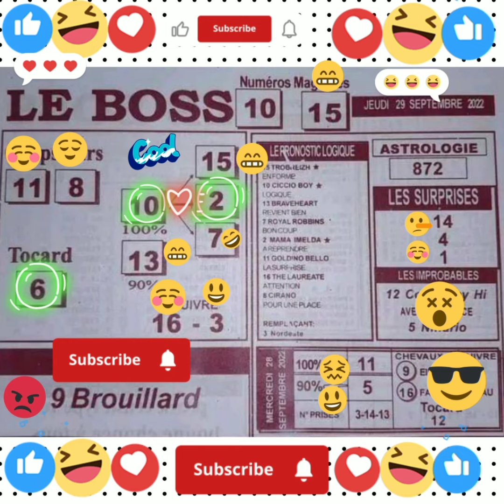quinte 29/9/22/chantilly R1 C2 pla- classe 2 handicap divise- REf: +19,5 55.000€💶🏆1600M Gazon💪💯👍